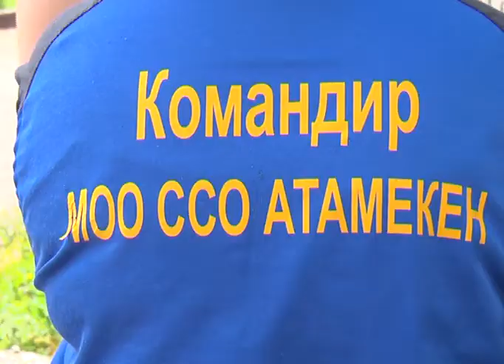"Жасыл елдіктер" жұмысы қызу жүріп жатыр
Өңірде "Жасыл ел" еңбек жасақтарының жұмысы қызу жүріп жатыр. Осы жазда облыс бойынша 3700 жасты жұмыспен қамту көзделген. Мамыр айынан бастап еңбек еткен 157 ақтөбелік студент алғашқы айлық жалақыларын алып үлгерді. Қазір екінші кезеңде 327 жас абаттандыру, көгалдандыру және құрылыс жұмыстарына белсене араласуда.
Қазір шаһар көшелерін тазарту жұмыстарына 325 жас жұмылдырылған. Олардың ішінде "Өтес Ақтөбе" тобының жастары 28 көшенің тазалығы мен көгалдандыру жұмыстарына жауапты. Жастар аптасына 5 күн 8 сағаттан еңбек етіп, сенбі, жексенбі күндері демалады. Сондай-ақ, жұмысқа арналған арнайы киім-кешектермен, күнделікті түскі аспен қамтылады. "Жасыл ел" еңбек жасақтарының сапында жастары 16-дан 29-ға дейінгі жастар жұмыс істеп жүр. Мектеп оқушылары, студенттер мен жұмыссыз жастардың айлық жалақысы биыл 100 мың теңгеге жеткен. "Жасыл ел" қозғалысы жастарды тек жұмыспен қамтып қана қоймай, қала тазалығына бағытталған түрлі экологиялық акциялар ұйымдастырады. Мәселен, "Таза қала, таза жағалау", "Ардагерлерімізді ардақтайық!", "Бұлақ көрсең көзін аш!", "Өз қалаңа ағаш сыйла" деп аталатын акциялар жыл сайын дәстүрлі түрде өткізіліп тұрады.